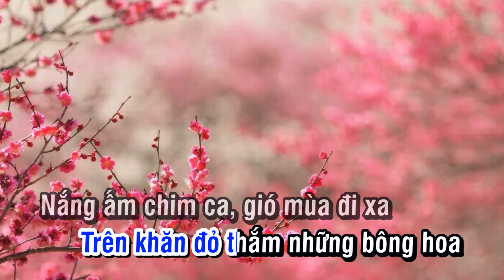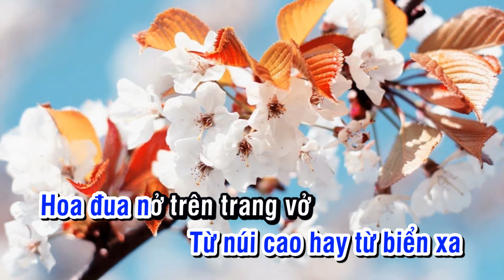Màu xanh mùa xuân (Nghe bài hát theo SGK lớp 1 mới 2018 cùng phát triển năng lực )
Màu xanh mùa xuân (Nhạc và lời: Hoàng Vân)
Mùa xuân về từ bao giờ?
Từ tiếng chim hay từ bông hoa
Mùa xuân về từ nơi nào?
Từ núi cao hay từ biển xa
Hoa đua nở trên trang vở
Trên khăn đỏ thắm những bông hoa
Nắng ấm chim ca, gió mùa đi xa
Lúc mùa đông qua là lúc xuân về
Mùa xuân gọi ai? Mùa xuân gọi ai
Mùa xuân gọi em
Xin mời quý Thầy cô và các bạn vào tham khảo nhé!. Những bài hát theo sách mới chương trình GDPT 2018 được MH biên tập thành những bài hát mẫu, những bài Karaoke nhằm phục vụ cho công tác dạy Âm Nhạc. Cuối màn hình kết thúc mỗi video đều có gợi ý bài tiếp theo trong chương trình. Nếu video hữu ích, rất mong sự ủng hộ từ quý vị. Xin vui lòng nhấn nút ( Đăng kí ) và đừng quên like và comment ( bình luận) ý kiến để MH hoàn thiện tốt hơn. Chân thành cảm ơn các bạn.